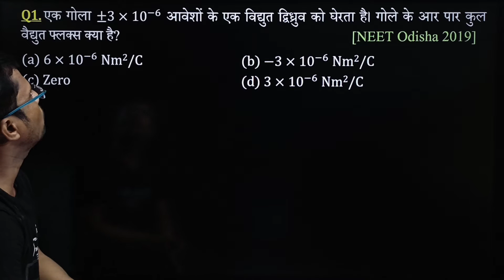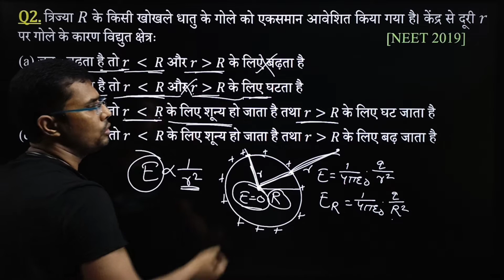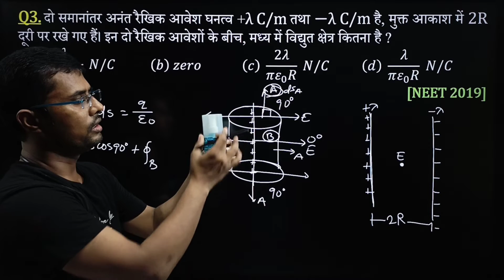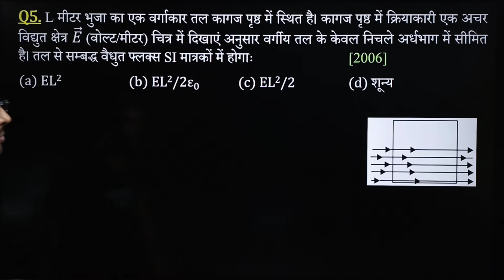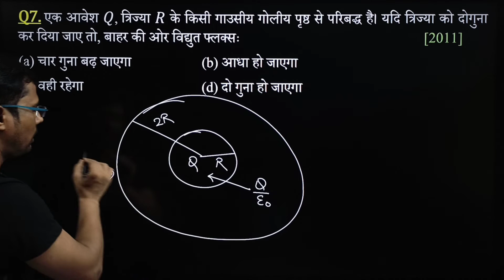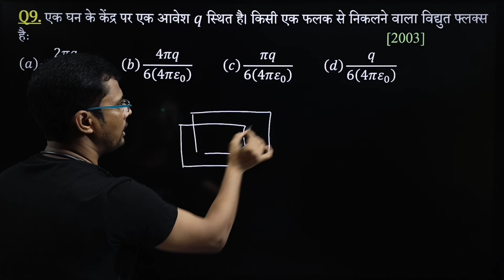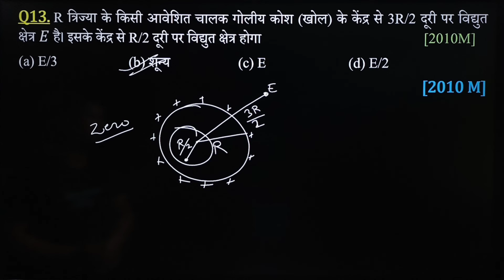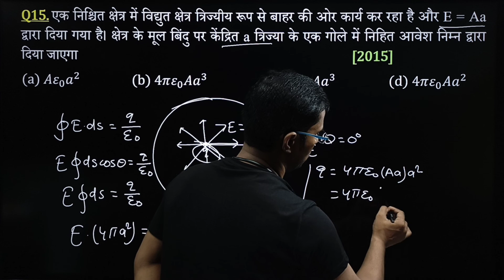NEET 2021 - 1988 || वैद्युत आवेश एवं क्षेत्र || Class 12 Physics || 34 Years || Part 3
Gauss's law
Class 12 Physics Chapter 1 Electric Charges and Fields
वैद्युत आवेश एवं क्षेत्र
NEET 2022
NEET 2023
अब NEET हिन्दी में
NEET Question Bank
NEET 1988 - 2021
NEET 2021 to 1988
NEET 34 Years
Electric Charge
Electric Field
Electric Force
Electric Charge and Fields
Electric Charges and Fields Class 12
Electric field
ELECTRIC CHARGES AND FIELDS - NCERT
NEET Physics
NEET Physics Crash Course
Tips for the NEET Preparation
Electric Charge and Fields Class 12 Physics
Is Electric Charge a Vector Quantity
Coulomb’s Law
What is an electric charge
Revision Notes for CBSE Class 12 Physics Chapter 1